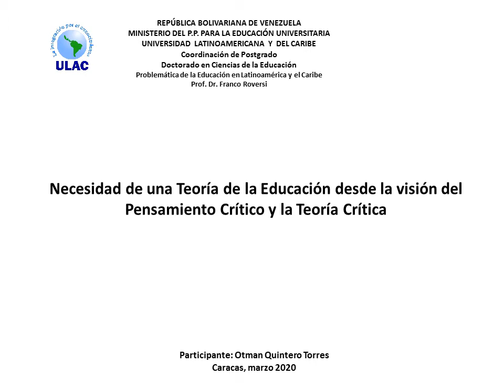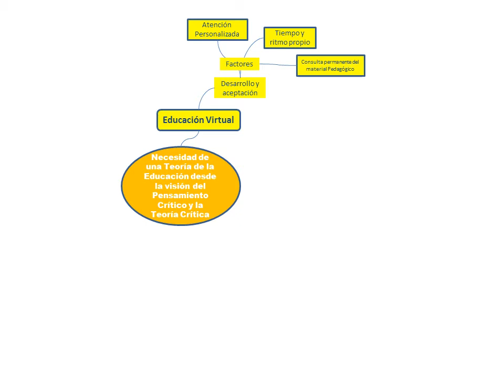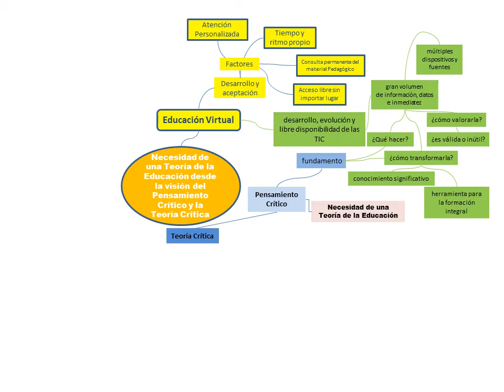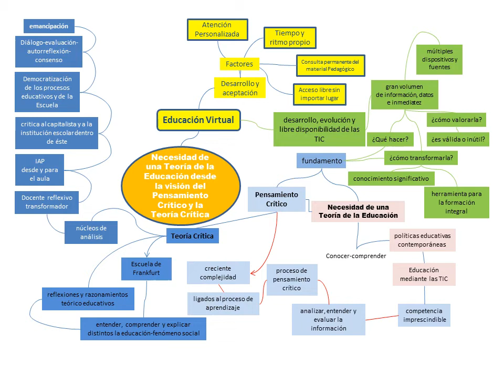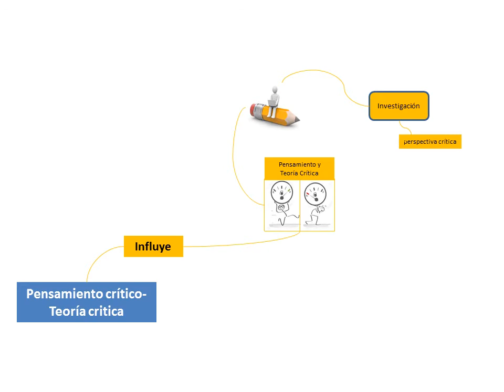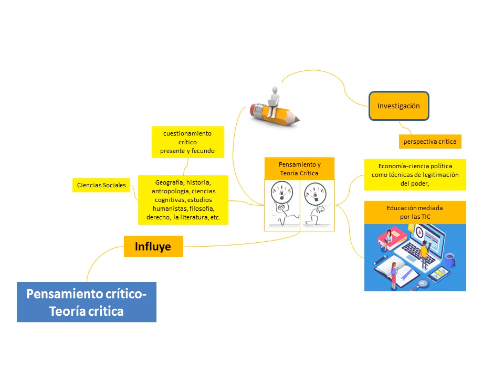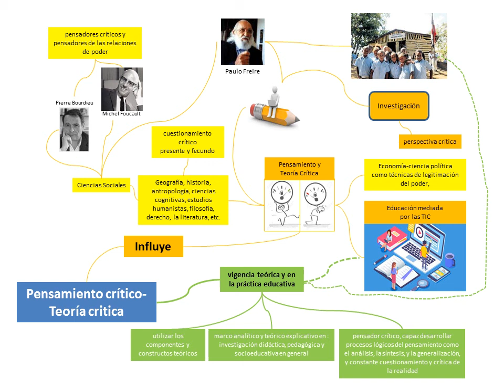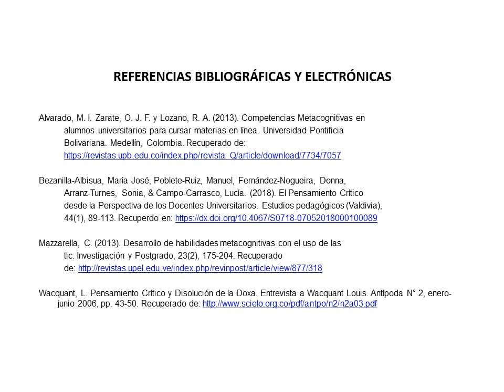Necesidad de una Teoría de la Educación desde la visión del Pensamiento Crítico y la Teoría Crítica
Mapa Mental que permite un acercamiento teórico en la educación mediada por las TIC, desde la perspectiva de la Teoría Crítica y el Pensamiento Critico.